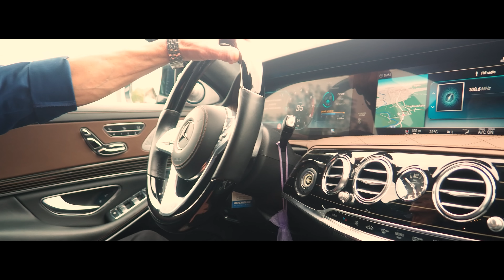Nihad Kantic SIKE - DOBRODOSLA - (Official Video 2023)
🎵Muzika: Goran Ratkovic Rale
📜Tekst: Teso Mrkonjic
️️🎹Aranžman: Branislav Glusac

Mix I mastering: Srdjan Jovanovic - Srki Boy

Prateci vokali: Lejla Hot

Svirali su
Drums: Zoran Marjanovic Ceda
Harmonike: Borko Radivojevic
Gitare i saz: Mladen Pecovic
Klavijature: Branislav Glusac
Bas: Jovan Jovanovic

Video: Universal Production Srbija